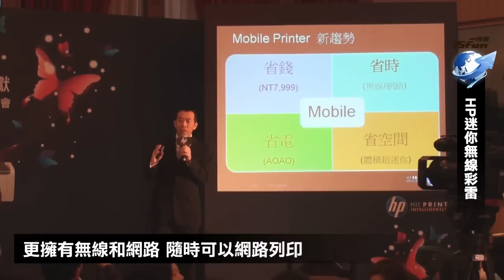HP無線彩迷你CP1025nw